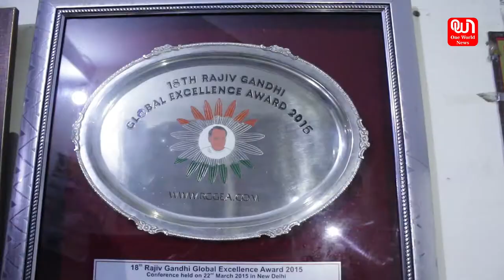Amjad Khan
Interview of Amjad Khan "International Boxer".